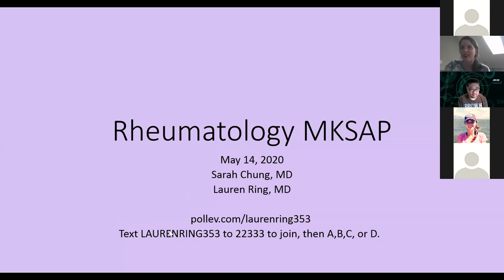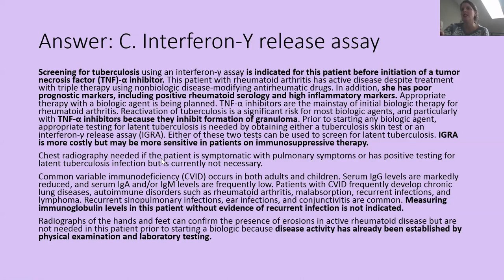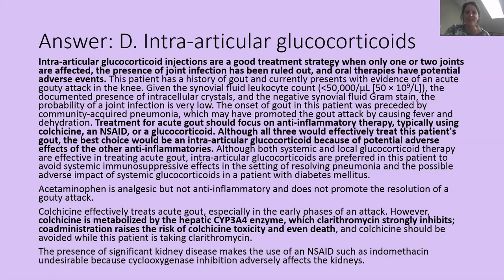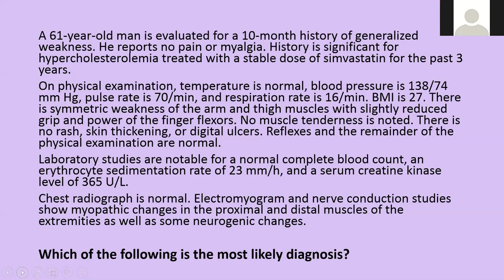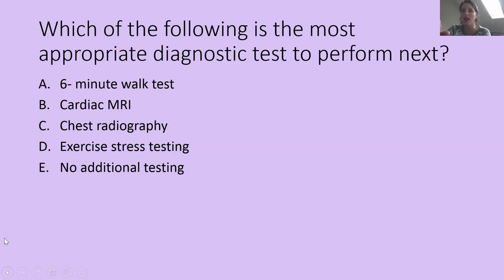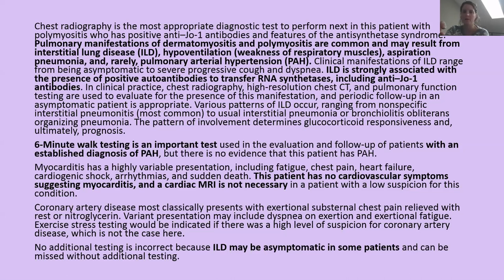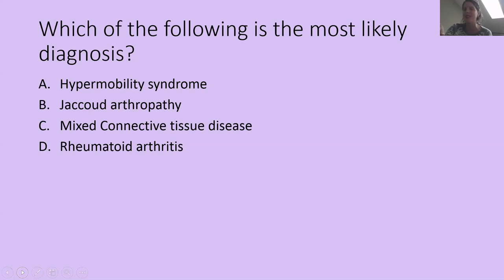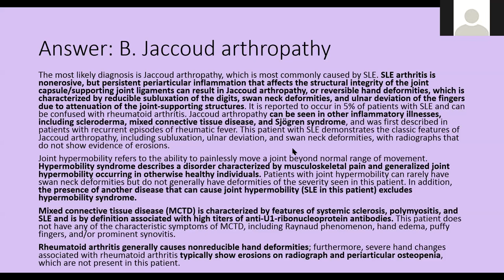AHD 2020 05 14 Rheum MKSAP L Ring S Chung